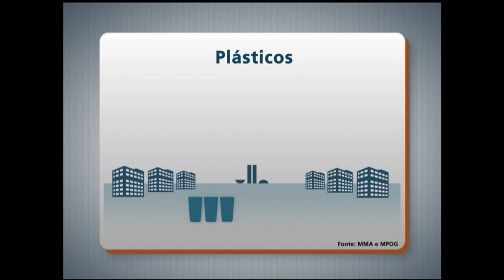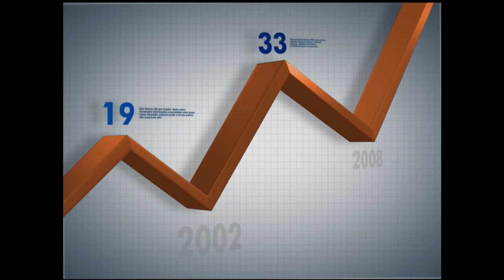Critérios sustentáveis para as compras do setor público é tema de debate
PANORAMA IPEA - 23.06.14: A implementação do consumo com sustentabilidade dentro do setor público é tema do programa desta semana. Há dois anos, um acordo firmado entre 21 órgãos públicos federais estipulou a meta de redução de 10% dos gastos. Com a  adesão das entidades do Executivo, seriam economizados cerca de R$ 2 bilhões por ano. Ana Paula Silva, técnica de Planejamento e Pesquisa do Ipea e integrante do projeto Esplanada Sustentável; e Ana Carla Almeida, coordenadora da Agenda Ambiental na Administração Pública, debatem o tema, Confira!